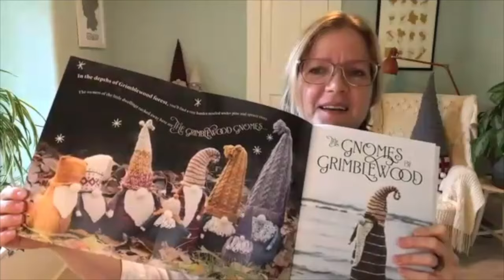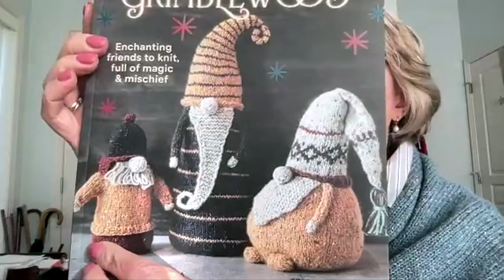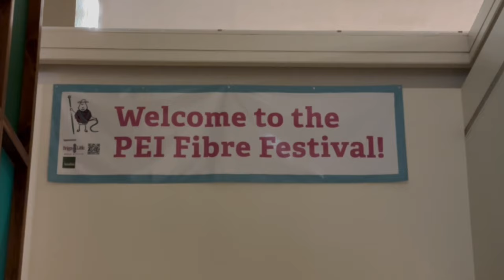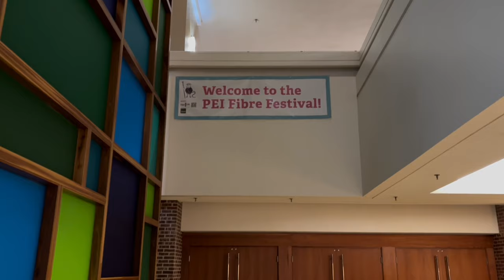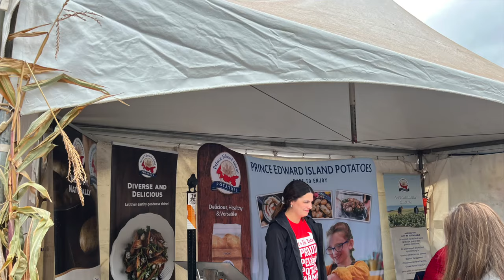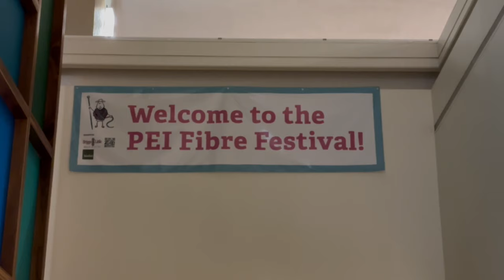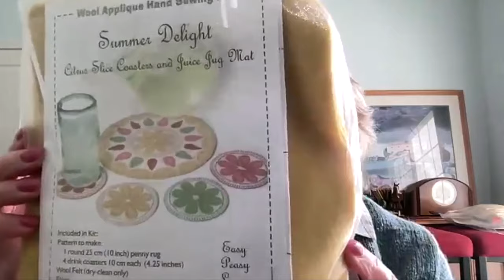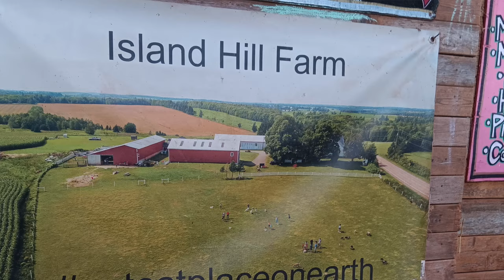Podcast On! Episode 94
🍁 Podcast On! Episode 94, with Barb and Cynthia from Yarniversity. In this episode, we share information and details about the fun and innovative classes coming up over the next 30 days. We also take you with us to Charlottetown, Prince Edward Island, where we attended the PEI Fibre Festival and met up friends. Come along!

Upcoming classes/events for October:
🟣 Gno Fun Like Gnome Fun (Sarah Schira) on Saturday, October 12.
Sarah's new book is "Gnomes of Grimblewood". Available at your local yarn shop, bookstore and on Amazon.
🟣 Fiberside Chat with Cori Eichelberger on Sunday, October 13. Topic: Favorite (sometimes surprising) Knitting Tips and 2-colour Cast
🟣 The Good, The Bad & The Pooling (Kate Atherley) on Thursday, October 17.
🟣 Makers Meetup resumes Monday, October 21 and every following Monday. (We’re taking a break for Canadian Thanksgiving on Oct 14).
🟣 Oasis yarn by Ancient Arts: sorry, this yarn appears to be out of stock. Our friends at Ancient Arts Yarns have beautiful hand-dyed yarns. Please check them out
🟣 Fiberside Chat with Dawn Barker on Sunday, October 27. Topic: Journey into the innovative assigned pooling technique.
🟣 NEW! A Knit Flat Sock (Holli Yeoh) on Wednesdays: October 30 and November 6.
🟣 Rowan Connect weekend (November 1 - 3). We’re teaching: (1) Lace Beaded Wristlets and (2) Sock Repair
🟣 NEW! Baby Surprise Jacket Bootcamp (Kate Atherley) on Thursdays: November 7 & 14

Classes we taught at the PEI Fibre Festival:
🟣 Magic Loop Mittens:
We've added a tutorial video that we made for socks but could also apply to mittens. It’s “how to cast on two socks at the same time, magic loop style”. Because the cuff of a sock and the cuff of mittens are the same, you can use this cast on technique for either project.
💚 The tutorial video is called: “Simultaneous Sock Cast  On Magic Loop”:
You can this video, and more on our YouTube Channel under the playlists: “Cast On and Bind Off Techniques for Knitting” and “How to Videos for Knitters”
🟣 Felted Slippers
🟣 Learn a Little Lace (Beaded) Wristlets
🟣 Stranded Colourwork for Beginners
🟣 Crochet for Knitters